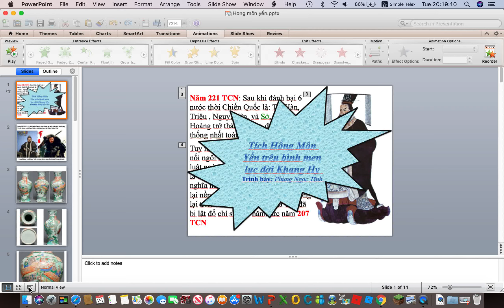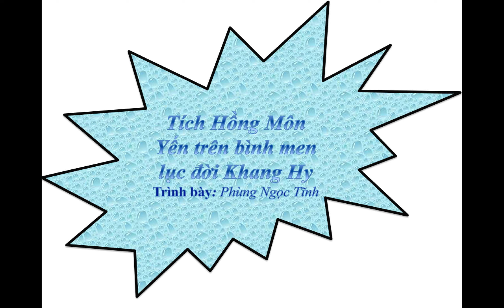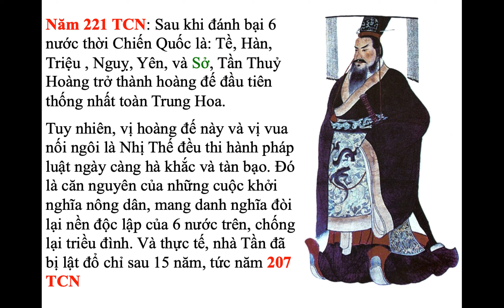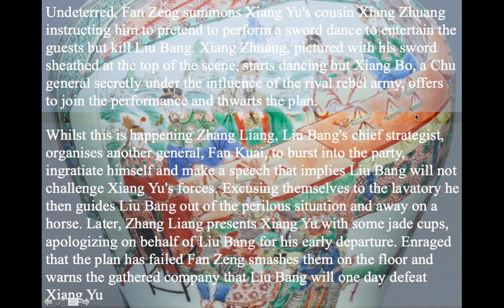Bình sứ cổ men lục đời Khang Hy và tích vẽ rất lạ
Xin lỗi quý vị, trong video, tôi có đọc tên vị quân sư là Phạm Sang, nhưng phải đọc là Phạm Tăng mới đúng, mong quý vị thông cảm.